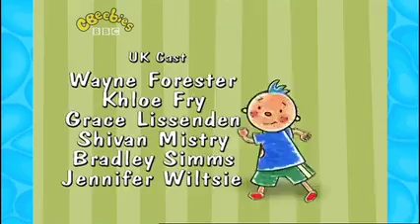CBeebies Pinky dinky doo sign zone